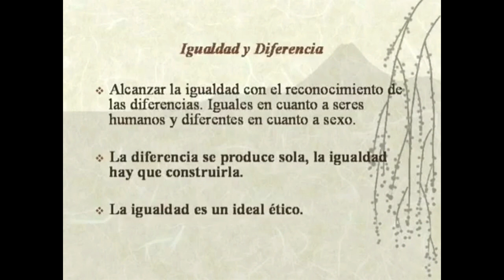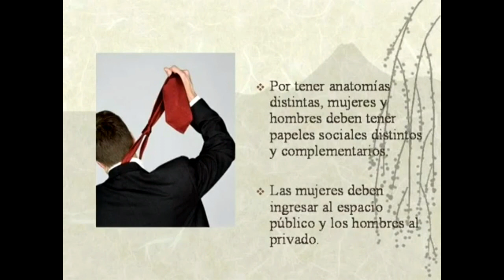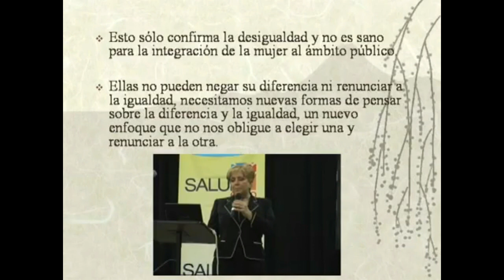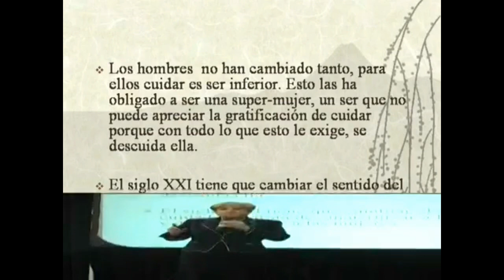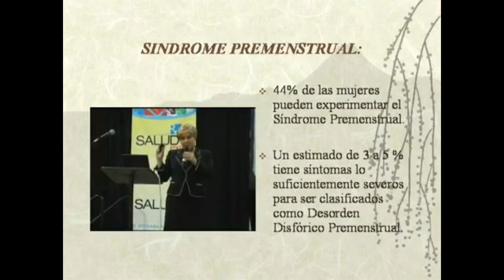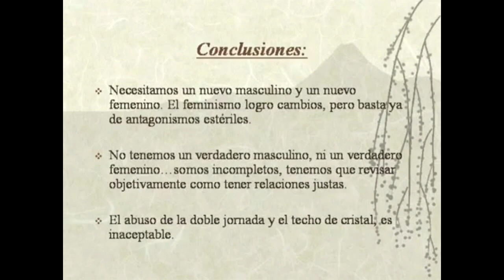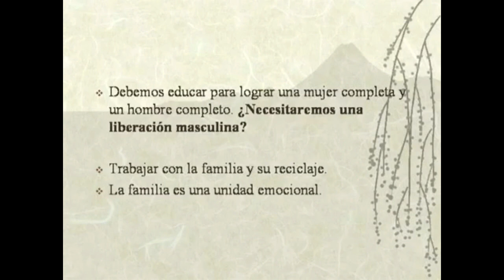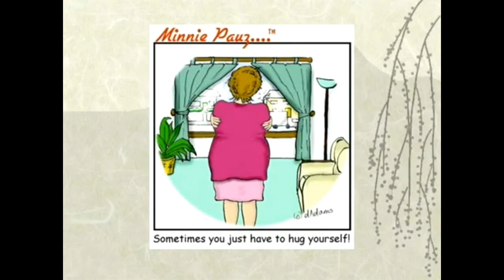La depresión en la mujer - Parte 3 - TBT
Volver al pasado, recordando cosas hechas por la Dra. Nancy hace muchos años.
Para reconocer la depresión en la mujer, comprenderla y comenzar a solucionarla, vea a la Dra. Nancy Álvarez, en la 3ra. y última parte de una charla que dio hace unos años y que sigue teniendo vigencia total. ¡Comparta el video!